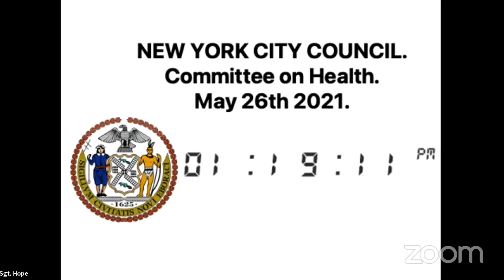Health 2021-05-26T00... NYCC REMOTE HEALTH 05262021 Tue 01 Jun 2021 14 28 16 0000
Committee on Health 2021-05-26T00:00:00 1:00 PM REMOTE HEARING (VIRTUAL ROOM 1) null

 KEY: null

 ID: 18690

 GUID: 67985DA7-BA81-4B1B-AD3F-F4D3D542752D